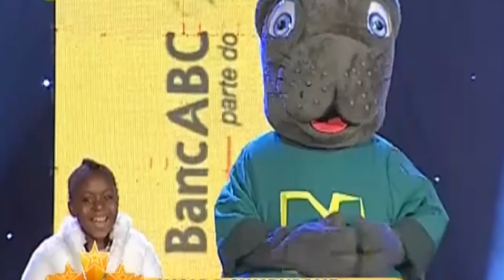Inalda Sumburane - 4a Gala - moz kids Tallents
A minha Actuação na 4a gala do Concurso MozKids Talents, espero que gostem. Vote na Inalda enviando várias SMS's com MK 011 para 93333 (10Mt/SMS